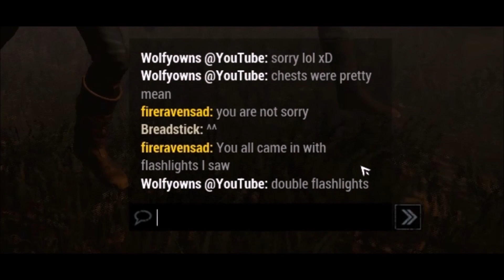You All Had Flashlights, I SAW! - Dead By Daylight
Have you ever enjoyed a moment or laughed so hard while watching Wolfyowns videos that you wish it was clipped forever? Well your wish might come true!

I'm letting my fans in Discord pick their favorite moments to be clipped and saved on my YouTube for them. Do all of this and I will clip it when I can. You can even give me a reason if you wish!

Clipped By - Jesse

Song: Curb Your Enthusiasm Theme